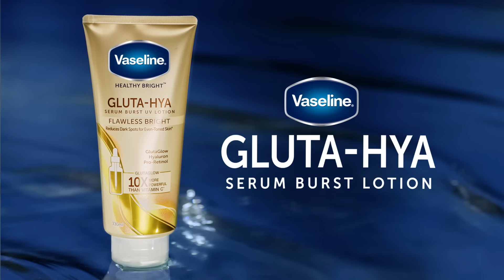Dewy Glow? Super Light Feel? Get that GlutaHyaFeeling with Vaseline Gluta-Hya Serum Burst Lotions!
Want a dewy glow but hate the heavy sticky feeling of lotions? Vaseline Gluta-Hya Serum Burst Lotions have a unique serum burst texture that bursts into water droplets as you apply to skin- for a dewy glow in a super light feel!

Unbelievable Dewy Glow without the sticky feeling. That’s the Vaseline GlutaHyaFeeling! Try yours today!

ASC Reference Code: U0049P081723V